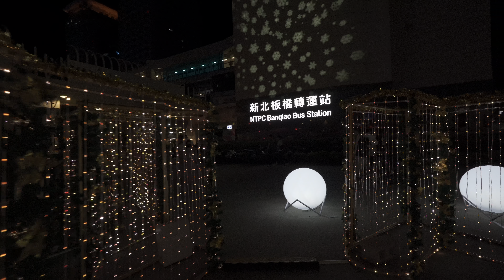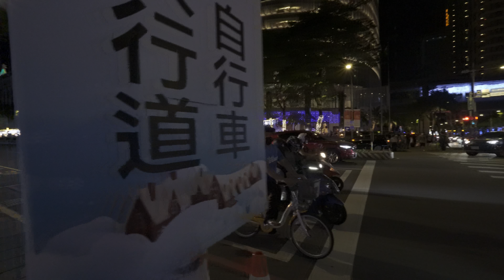新北市歡樂耶誕城 | Christmasland in New Taipei City | Walk 4K HDR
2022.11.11